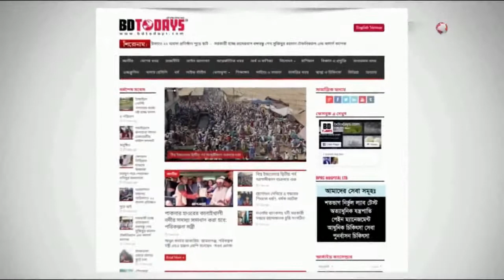ঝিনাইদহে আন্ত:উপজেলা হ্যান্ডবল টুর্নামেন্ট || Inter-upazila handball tournament starts in Jhenaidah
মুজিব শতবর্ষ উদযাপন উপলক্ষে ঝিনাইদহে শুরু হয়েছে আন্ত:উপজেলা হ্যান্ডবল টুর্নামেন্ট। রোববার বিকেলে শহরের বীরশ্রেষ্ঠ হামিদুর রহমান স্টেডিয়ামে এ টুর্নামেন্টের উদ্বোধন করেন ঝিনাইদহ-১ আসনের সংসদ সদস্য আব্দুল হাই।